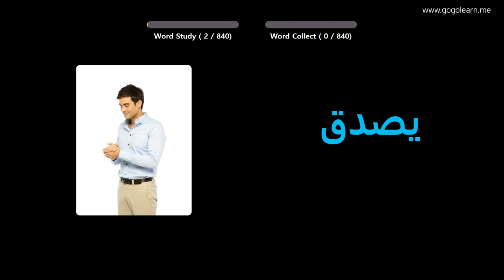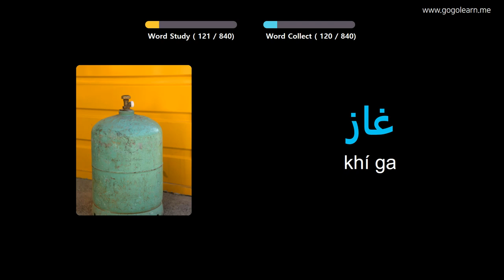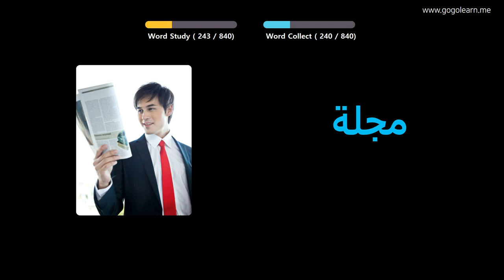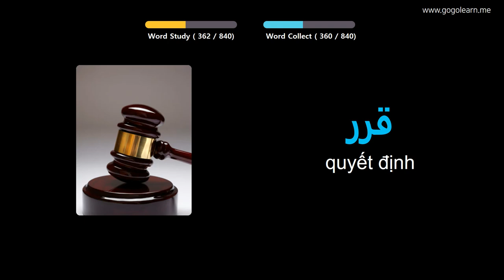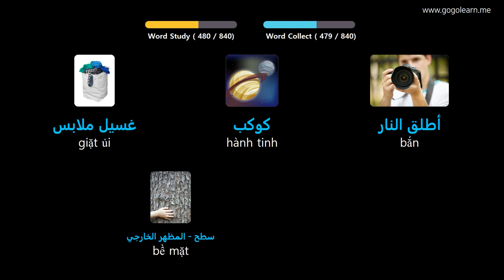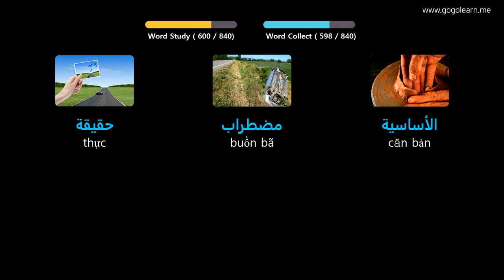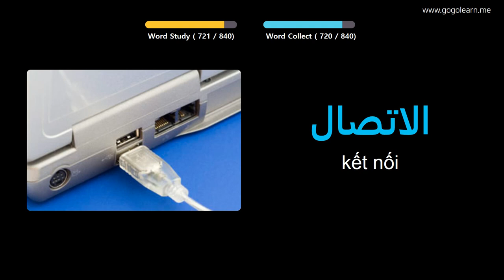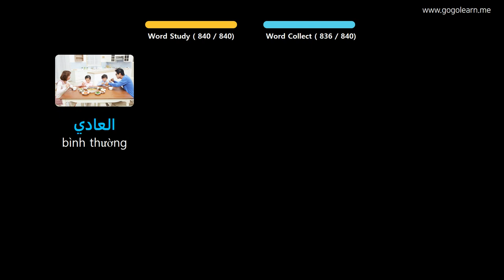Học Tiếng Ả Rập Qua Hình Ảnh |Từ Vựng Tiếng Ả Rập Học Trong Khi Ngủ | Golearn